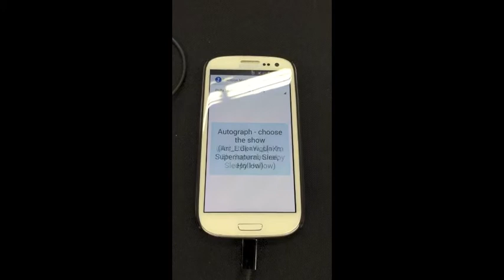CZE Prize App Autograph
Cryptozoic Entertainment's magical app chooses a prize for Philly Non-Sports Card Show attendees.